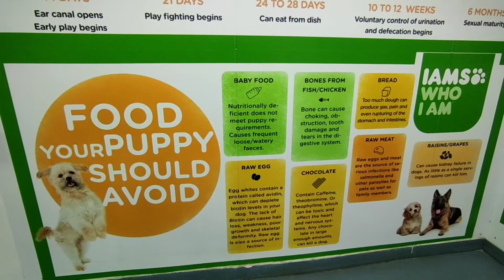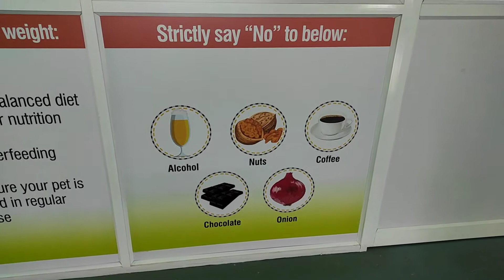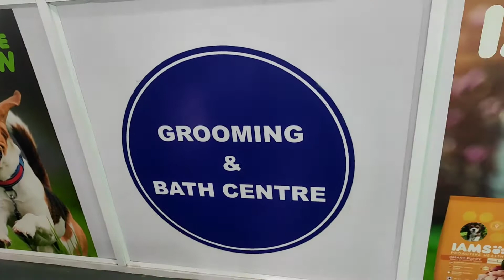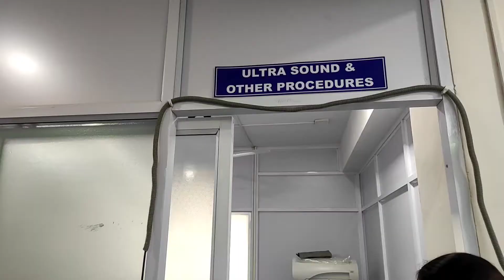Grooming and Boarding of pets at Neha Speciality Veterinary Hospital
Grooming and boarding of pets at Neha speciality veterinary hospital at Yelahanka New Town.
Very good staff handle the pets very neatly. Grooming is required for pets very often. So this place is meant for it. Hygienic place and special care for each pet and well trained staff.

Boarding facility in Neha speciality veterinary hospital is one of the best. Whenever people want to travel out of town they can leave their pets in this place for a day to a month. They take care of pets and feed them at regular intervals.
Experienced doctors monitor each pet in boarding. As per the weather conditions pets are taken care.

Pet food and other pet related products are also available for sale in Neha speciality veterinary hospital.

Neha Speciality Veterinary Hospital - Pet Healthcare, Pet Grooming, Pet shop, Pet boarding & more
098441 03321